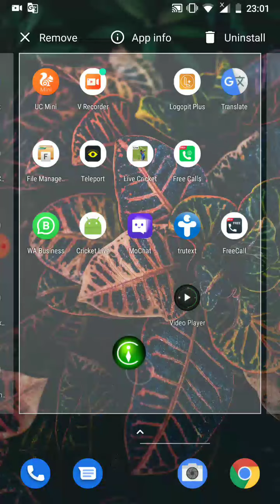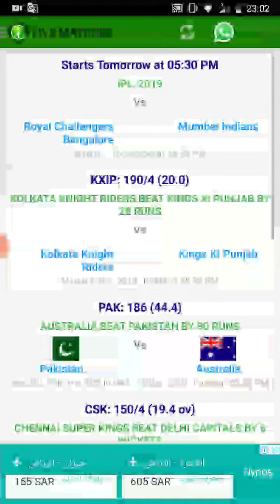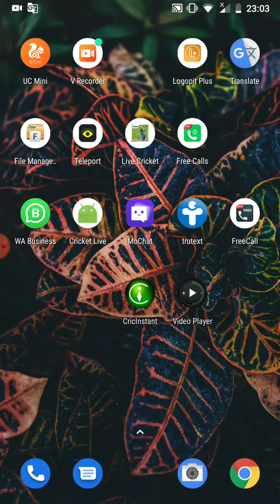IPL Live Cricket Match, Royal Challengers Bangalore Vs Mumbai Indians,,